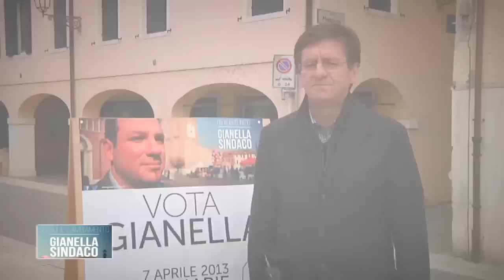Un Nuovo Inizio | Presentazione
Davide Gianella - Un Nuovo Inizio

Come mi ha sempre insegnato mio padre, di professione operaio e saggio maestro di vita, il miglior modo per cercare di cambiare le cose, è quello di studiare, conoscere, ascoltare, ma soprattutto, rimboccarsi le maniche ed iniziare dando l'esempio. Sono cresciuto con lo scoutismo, vivendone la proposta formativa all'interno del gruppo Piove di Sacco 2 (Parrocchia del Duomo). In quel periodo da educato sono divenuto a mia volta educatore ed ho maturato la consapevolezza che nessuno può sottrarsi dall'avere un ruolo attivo nella società.

La passione per la politica, a 23 anni, mi ha portato ad essere eletto per la prima volta Consigliere comunale e ad avere l'onere e l'onore di occuparmi della biblioteca e di promuovere le attività culturali del Comune, come ad esempio la stesura del percorso che ha portato alla creazione del Bacino Bibliografico della Saccisica e del Conselvano e l'organizzazione degli incontri con gli autori. Sono stato poi rieletto consigliere nel 2009 impegnandomi attivamente dai banchi dell'opposizione nelle file del Partito Democratico lavorando con dedizione per garantire un'opposizione seria e costruttiva. Altra grande passione, insieme alla politica e all'associazionismo, con le quali sono cresciuto e delle quali mi sono nutrito, è quella per la musica, che ho coltivato per dodici anni suonando con un gruppo musicale di amici coetanei piovesi chiamato Pomata e con la banda Show Band & Majorettes Folk Veneto.

Ho sempre sognato di poter diventare un giorno un avvocato, ed unendo i sacrifici miei a quelli della mia famiglia, ho realizzato questo sogno. Pensare di poter aiutare a garantire un giusto processo, che tuteli l'assistito e le regole del gioco, è per me fonte di soddisfazioni tanto professionali, quanto personali. Ritengo fondamentale lo studio e la cultura. Amo la lettura, dalla narrativa alla saggistica, passando per i grandi padri del pensiero politico moderno.

Ho deciso di candidarmi perché credo che soltanto insieme si possano scrivere pagine importanti di vita di comunità, con l'attenzione rivolta ai bisogni primari della persona per far crescere ed amare la nostra Città come merita. Penso che soltanto l'unione, la collaborazione, la voglia di dar vita ad un progetto innovativo, la consapevolezza che amministrare oggi significa cercare di costruire un futuro migliore per i nostri figli, possa farci superare ed affrontare le ristrettezze economiche e le difficoltà oggettive di questo particolare periodo storico. Servono competenze e gioco di squadra, coraggio e coinvolgimento della parte più viva e attiva della società civile, ma ancor di più sono necessarie idee e progetti concreti, per disegnare con sicurezza la strada che ci condurrà al nostro futuro comune, perchè la nostra Città l'abbiamo in prestito dai nostri figli, non l'abbiamo ricevuta in eredità dai nostri padri. Sono fermamente convinto infine, che il momento del cambiamento sia adesso, che la politica, che in questi ultimi anni ha deluso, illuso e disilluso, abbia finalmente bisogno di volti e idee giovani, non di compromessi con il passato.

Insieme possiamo veramente realizzare un Nuovo Inizio per Piove di Sacco.